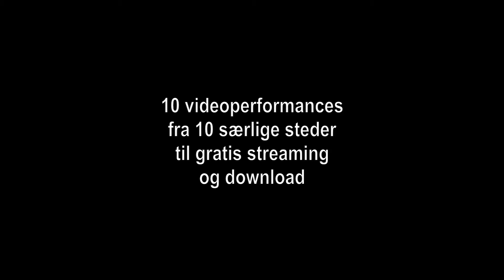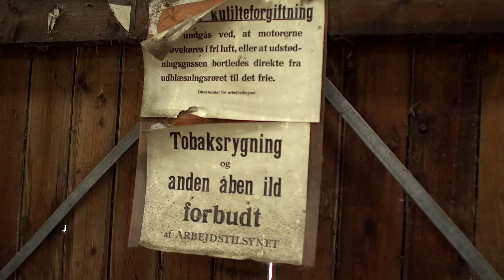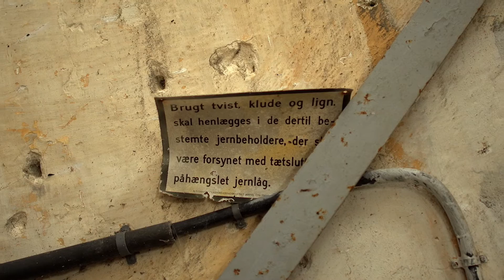EREMIT: "Åndehuller" - Flyhangaren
FLYHANGAREN
I en skov tæt på grænsen ligger denne gamle flyhangar fra 1. verdenskrig.
Her har senere været bl.a. loppemarkeder, men grundet nedstyrtningsfare er dette et overstået kapitel.
Nu er flyhangaren i fare for at blive revet ned, da den ikke er har status som bevaringsværdig.
Vi fik adgang.
Sikke en akustik!!

ÅNDEHULLER
Med projektet "ÅNDEHULLER" slår EREMIT på tromme for særlige, sjælfulde steder gennem 10 videoperformances fra 10 nøje udvalgte lokationer i Vadehavsregionens natur- og byrum.
I tråd med EREMIT-ånden er missionen at hellige sig afsondrethed for at opnå ro og fornyet musikalsk inspiration.
I sidste ende er det ønsket at inspirere publikum til at finde ro og inspiration i deres egne særlige åndehuller.

Trommer: Casper Mikkelsen​
Video: Lars Tirsbæk​

EREMIT er støttet af Kulturregion Vadehavet​